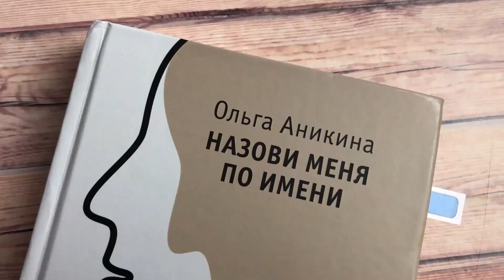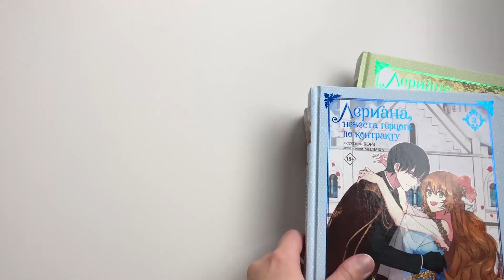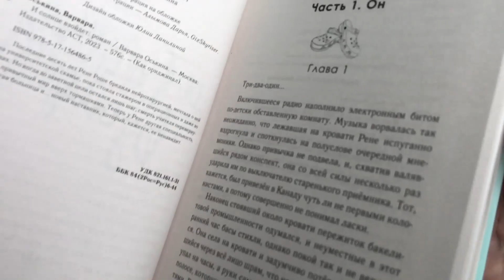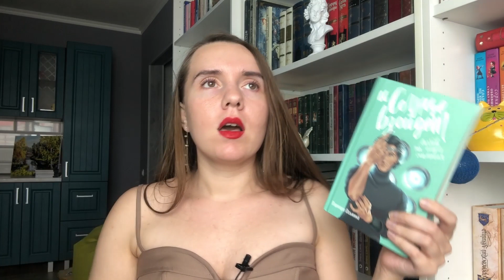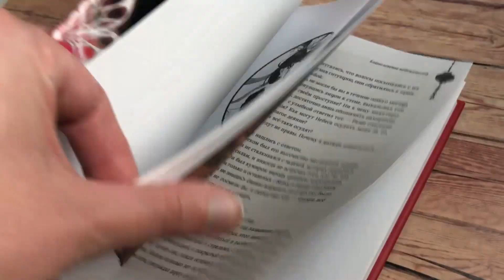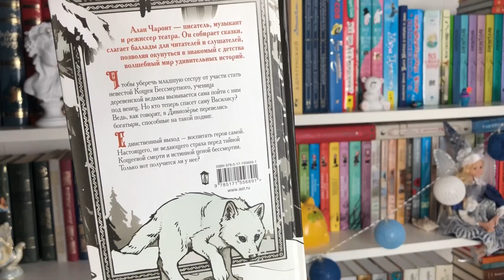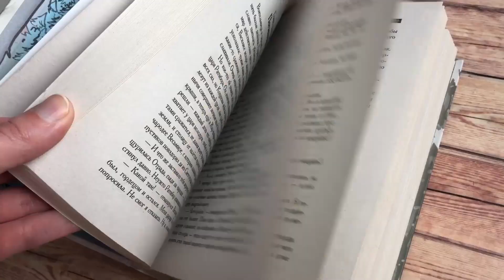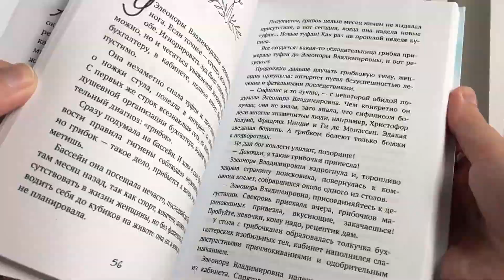8 КНИГ, КОТОРЫЕ ВАМ ПОНРАВЯТСЯ (скорее всего)!🔝 / КНИГИ, КОТОРЫЕ СТОИТ ПРОЧИТАТЬ ✨ / ПРОЧИТАННОЕ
Хоть и в среду, а не в привычное воскресенье, но врываюсь к вам с прочитанным сентября!
Вы не поверите, но я прочитала 8 книг за месяц. Для меня это очень необычно.
И я смело могу вам сказать, что прочитала неимоверно крутые книги!

Таймкоды:
00:00 Приветственные танцы
00:07 Всем привет!
00:25 Размышления о формате прочитанного
01:30 Книга о жизни учительницы «Назови меня по имени» - Ольга Аникина
06:06 Ярчайшая манхва «Лериана, невеста герцога по контракту» - Корэ, Мильчха
09:49 Медицинская и эмоциональная «И солнце взойдет» - Варвара Оськина
19:13 Авария
19:25 ДОЛГОЖДАННАЯ «БЛАГОСЛОВЕНИЕ НЕБОЖИТЕЛЕЙ» - МОСЯН ТУНСЮ
25:24 Славянская «Кощеева невеста» - Алан Чароит
33:32 Душевная «Смешинки и Грустинки» - Наталья Третьякова
36:40 Всем пока!
37:08 Я снимала видео в вечернем платье……

Если вы хотите поддержать мой канал, то вот:
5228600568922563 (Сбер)